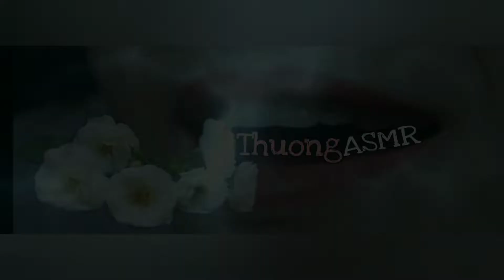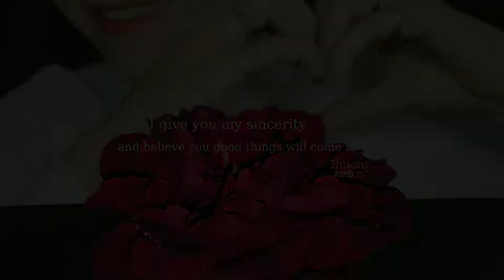ASMR Bún bò (Âm thanh ăn khuya) *eating sounds mukbang | Thuong ASMR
Thuong ASMR xin chào các bạn!
Mình rất vui vì được gặp các bạn hôm nay!
Hi vọng những chia sẽ của mình cùng với những âm thanh ASMR thú vị này sẽ giúp bạn thư giãn và vui vẻ!
Chúc các bạn niềm vui và tràn đầy năng lượng sống!